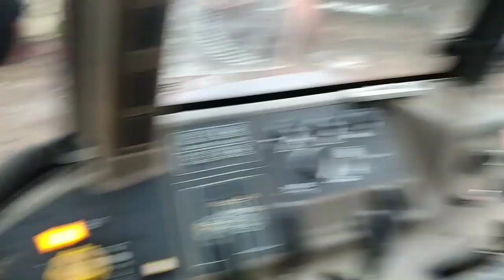Reklamacja koła Talerzowego i naprawa zgrabiarki Deutz-Fahr....